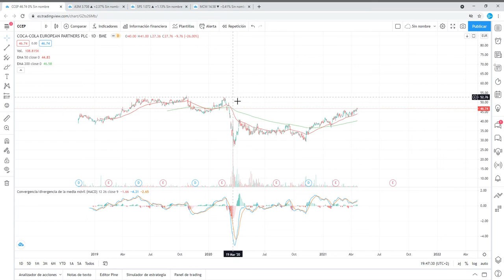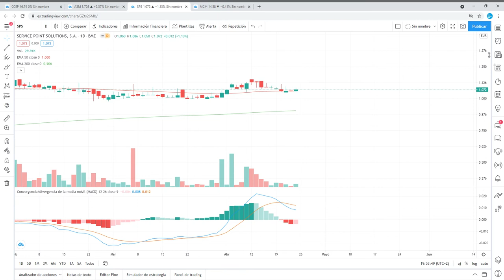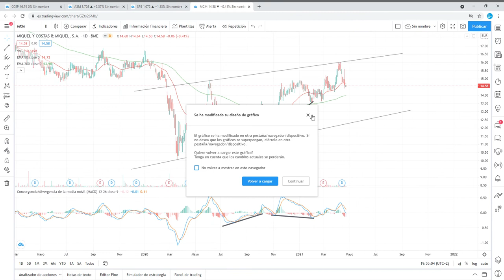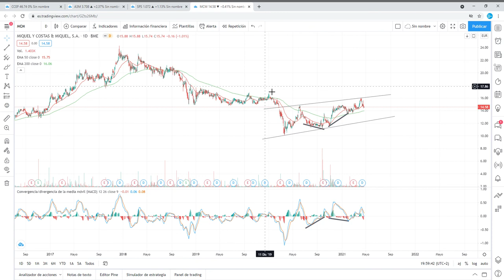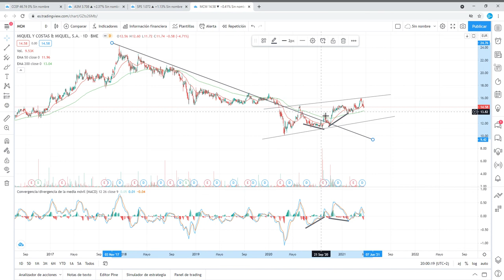COCA COLA, A3MEDIA, SERVICE POINT, MIQUEL Y COSTA, Análisis técnico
Análisis de Coca cola, A3media, Service Point y Miquel y Costa. No son malas compañías, al menos 3 de ellas, pero hay que tener cuidado y no entrar a cualquier precio, paciencia y tranquilidad son las mejores herramientas para ganar dinero a medio y largo plazo. Suerte a todos.